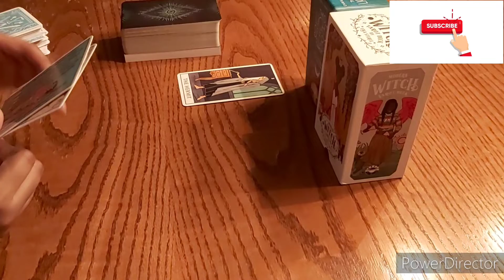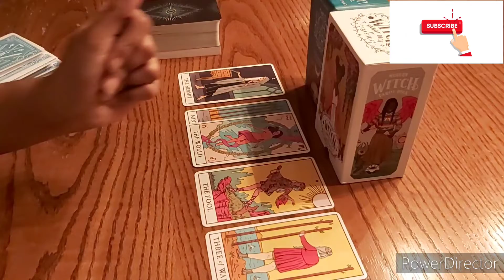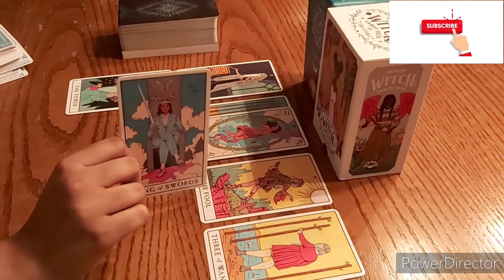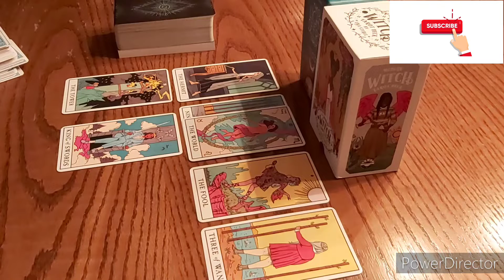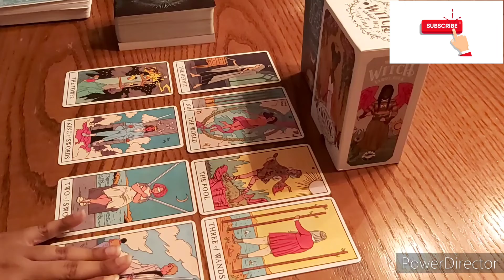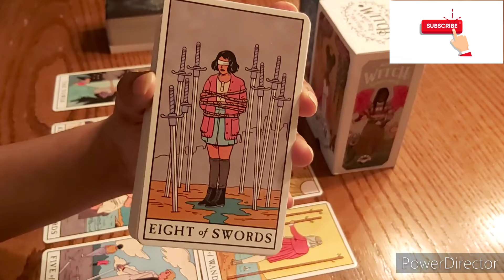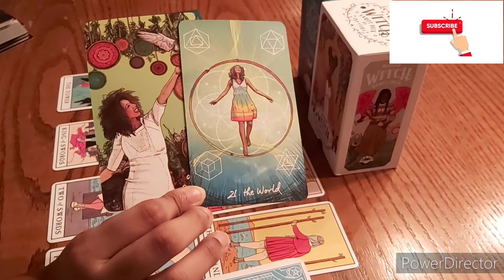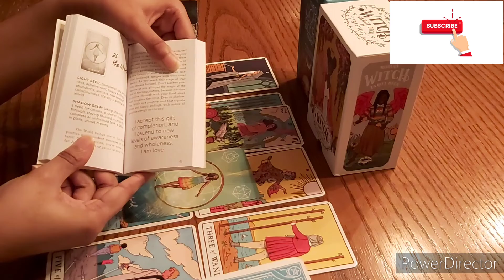Scorpio♏ "A Seperation Is Needed In Order To Bring You To What You Know You Deserve: Your Blessings"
This reading is timeless. Therefore, it could be either a situation that already happened, that is currently happening or that will happen in your life. Please, only take the messages that resonates and leave out the rest. You can watch for your sun, moon, rising and/or venus signs for a more complete message.

Giveaway to celebrate 500 subscribers and the holidays/end of the year: (ENDS DECEMBER 7TH 2021) The 3 winners will be picked the 8th and announced on YouTube and Instagram!

This time it will be an hour long session where you will be able to ask any question(s) you want!

3. Comment hollidays on my last Instagram post

And if you're not interested in the giveaway or you don't get to win, feel free to DM me and we'll chit chat! 🤗 (That's why I made this Instagram account in the first place)

*NOT DOING PERSONALS AT THE MOMENT*

*The order of the signs will change every month.*
•Libra
•Scorpio
•Cancer
•Aquarius
•Virgo
•Gemini
• Leo
•Sagittarius
•Taurus
•Aries
• Pisces
•Capricorn